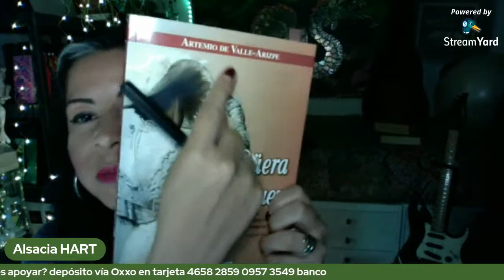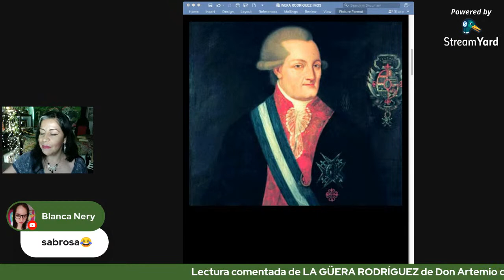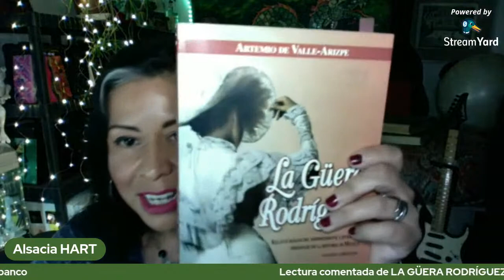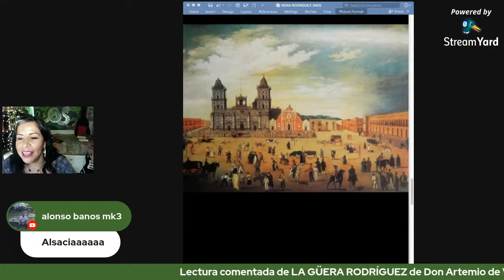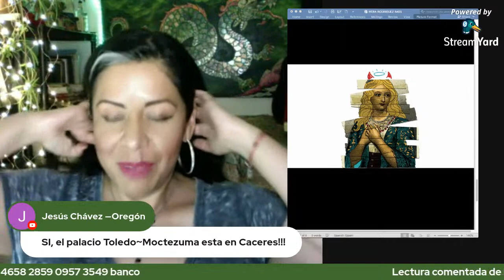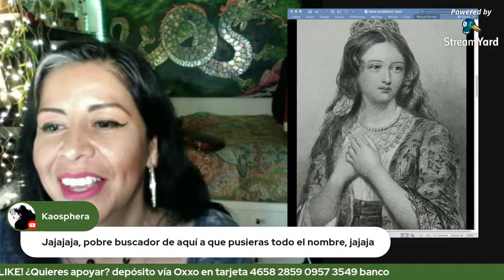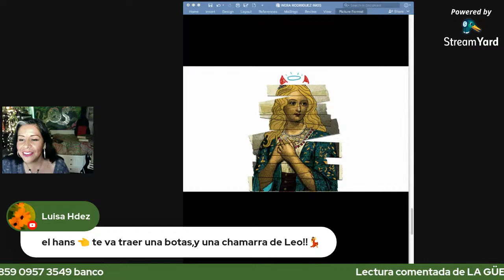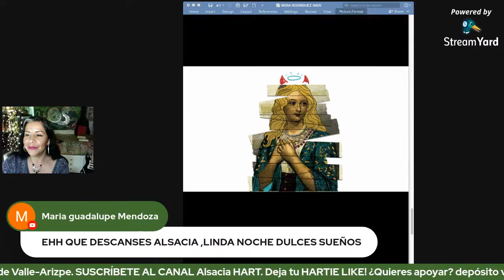¿QUÉ ONDA CON LA GÜERA RODRÍGUEZ?? Cap. 1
Lectura comentada del libro "La Güera Rodríguez" de Don Artemio de Valle-Arizpe
Biografía novelada de Artemio de Valle Arizpe
200 años de la Consumación de la Independencia de México
Quieres apoyar? depósito en tarjeta 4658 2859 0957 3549 banco INBURSA vía Oxxo
y depósitos a través de Moneygram a nombre de Alsacia Lorena Herrera Ojeda